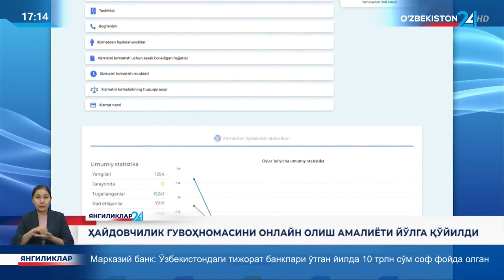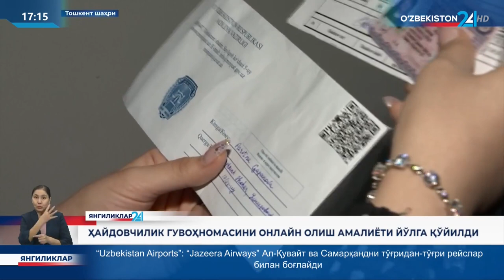Haydovchilik guvohnomasini onlayn olish amaliyoti yoʻlga qoʻyildi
Eski namunadagi guvohnomalar berilgan sanasiga muvofiq almashtiriladi:

- 2010-yilgacha boʻlgan davrda berilganlari — 2023-yil 31-martgacha;

- 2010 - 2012-yillarda berilganlari — 2023-yil 30-iyungacha;

- 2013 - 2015-yillarda berilganlari — 2023-yil 30-sentyabrgacha;

- 2015-yildan keyin berilganlari - 2023-yil 31-dekabrgacha.